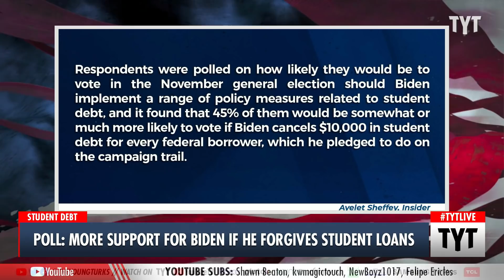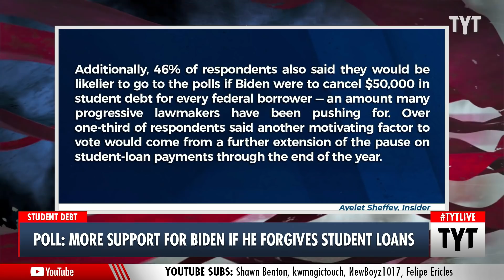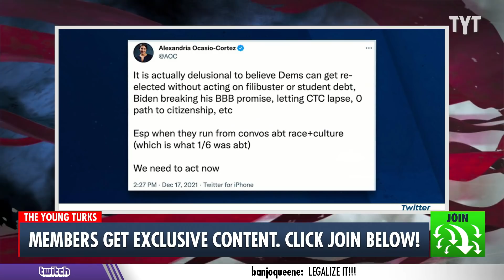POLL: Student Loan Relief Will Give Democrats A Huge Boost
A new poll conducted by Data for Progress and Rise suggests that Biden and the Democrats would receive a huge boost during the midterm elections if the administration gets serious about student loan debt relief. A little over 2,000 likely voters from battleground states reported that any debt relief or even a continued payment pause would incentive them to vote. John Iadarola, Francesca Fiorentini, and Adrienne Lawrence discuss on The Young Turks.

"A new poll suggests student-loan relief might help voter turnout in November's midterm elections.

Data for Progress, in collaboration with Rise — a higher education advocacy group — conducted a survey obtained exclusively by Insider of 2,066 likely voters in the battleground states Arizona, Georgia, Pennsylvania and Wisconsin, all of which flipped from former President Donald Trump to President Joe Biden in the 2020 presidential election.

Respondents were polled on how likely they would be to vote in the November general election should Biden implement a range of policy measures related to student debt, and it found that 45% of them would be somewhat or much more likely to vote if Biden cancels $10,000 in student debt for every federal borrower, which he pledged to do on the campaign trail.

Additionally, 46% of respondents also said they would be likelier to go to the polls if Biden were to cancel $50,000 in student debt for every federal borrower — an amount many progressives lawmakers have been pushing for. Over one-third of respondents said another motivating factor to vote would come from a further extension of the pause on student-loan payments through the end of the year.”

220401__TA04Poll